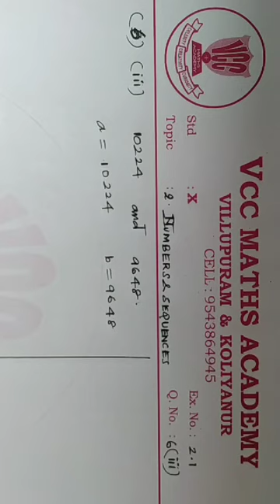10TH MATHS| CHAPTER 2|NUMBERS AND SEQUENCES|EX NO: 2 .1| Q NO : 6 (I,II,III,IV)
10th maths chapter 2 ex no 2.1 q no 6 , 10th maths blue print,  12th maths complex numbers